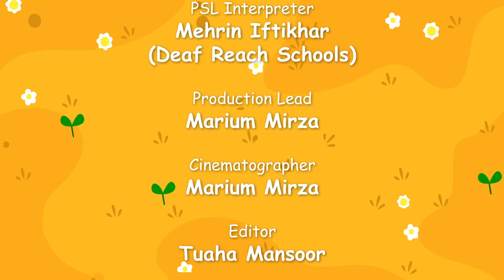Mota Taaza Aalo | Suno Kahani | Mehrin Iftikhar Interpreter Deaf Reach.